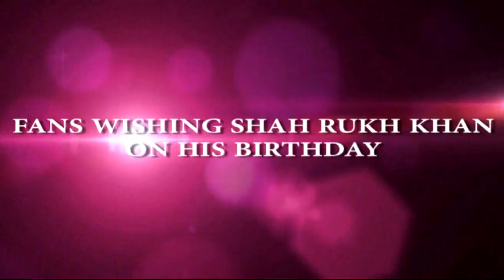FANS WISHING SHAH RUKH KHAN ON HIS BIRTHDAY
Shahrukh Khan's fans wished the superstar a very happy birthday with all their love and concern